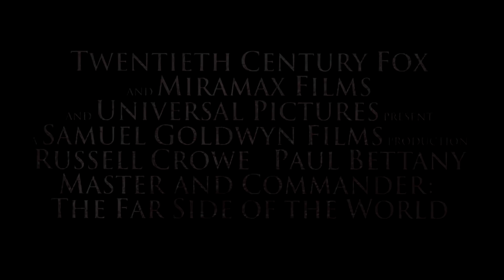5 Películas para probar tu equipo de sonido parte 2 / Home theater, barra de sonido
Después de hacer los ajustes y colocar tus altavoces quieres saber qué tan bien suena tu equipo de sonido?
Qué tal probar con alguna de estas escenas.